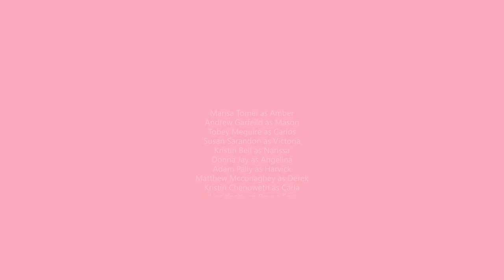Hummingbird Tales Full Movie Storyboard | A Fan Made Netflix Film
Long ago hummingbirds were more than just regular birds; they were magical creatures who lived beyond the magical forest. And their job is to protect the forest in need from anyone harming it. Unless other birds come around, I think they'd be interested. Why even the parents tell the kids the story about the legendary hummingbirds? Well, let's see how these amazing colorful hummingbirds and half human creatures do. And let's see how they can stop the dragonflies from taking over.

This story was made by me in February 2022, and this is a fan made movie for Netflix if it was a real film. These characters belong to me, and I don't own the Netflix logo (Note this isn't a real film)

Cast for the movie! Tom Holland, Amy Adams, Chris Pratt, Elizabeth Banks, Zendaya, Jack Mcbrayer, Aasiyah Jackson, Kensington Tallman, Jacob Tremblay, Natasha Rothwell, Dove Cameron, Gwendoline Christie, Jude Law, Marisa Tomei, Andrew Garfield, Tobey Maguire, Susan Sarandon, Kristen Bell, Donna Jay, Adam Pally, Matthew McConaughey, Kristin Chenoweth, Liza Koshy, and Tika Sumpter.

This is a kid's movie and family film. Once again not a real film. (And this time I have the full scenes and stuff spelled coreectly)